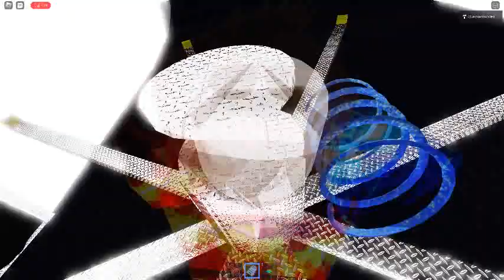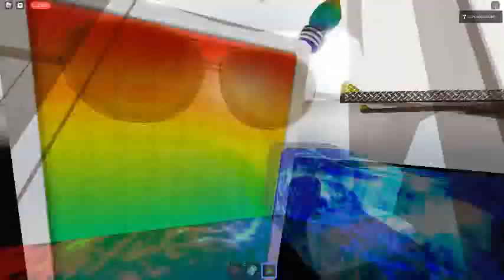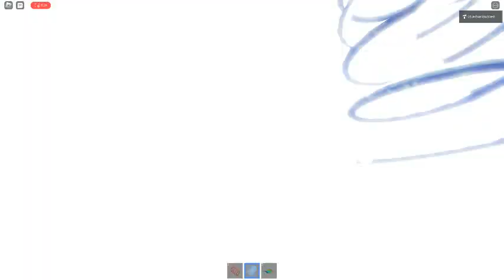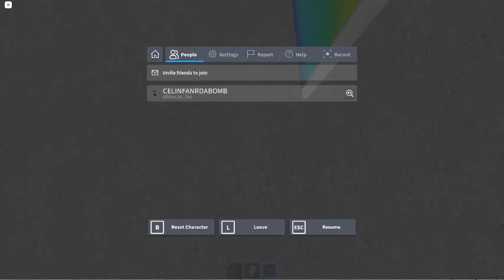Ceiling Fan 13308 In Toucan Fan's Haunted Fan Land